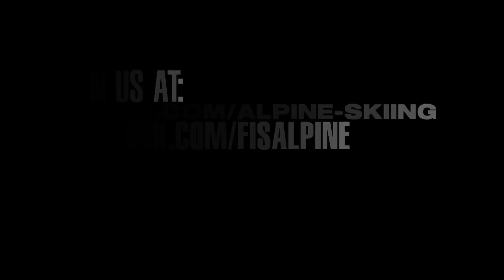Football and Snow? Welcome to the 5th FIS Football Tournament - Behind The Scenes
At the World Cup Finals the action often gets as exciting off the slopes as on them and this year was no different. For the 5th time in a row, Wednesday night was reserved for the Annual FIS Football Tournament. 10 teams came out to Meribel Mottaret to face each other on two snow-covered football fields.

Almost 200 players and supporters showed up on the snow-covered football fields to enjoy an evening of fun sports. Teams were mainly made of coaches, team staff, technicians, media representatives and people involved with the World Cup family. As every year, a few skiers came out to support their teams – Steven Nyman, Ted Ligety and Marco Sullivan cheered on team North America, Patrick Kueng and Beat Feuz reversed the usual roles and “coached” their coaches from the sidelines.

The FIS Alpine Ski World Cup is the top international circuit of Alpine Skiing competitions staged annually. It is considered the premier competition in alpine ski racing together with the quadrennial Olympic Winter Games and the biennial FIS Alpine World Ski Championships. Some experts event consider winning the World Cup to be athletically a more valuable title than winning gold at the Olympic Winter Games or the World Championships, since it requires a competitor to ski at an extremely high level in several events throughout the season, and not just in one race. Today, the FIS Alpine Ski World Cup races are held primarily at famous ski resorts in the European Alps, along with regular stops in Scandinavia, North America, and Far East Asia. Competitors attempt to score a maximum of points during the season in five events: slalom, giant slalom, super-G, downhill and super combined. The fifth event, super-combined, was introduced in 2005 and generally consists of a shorter downhill race and a one-run slalom. Sometimes the downhill is replaced by a super-G.  Alpine was added to the Olympic winter schedule in 1936.